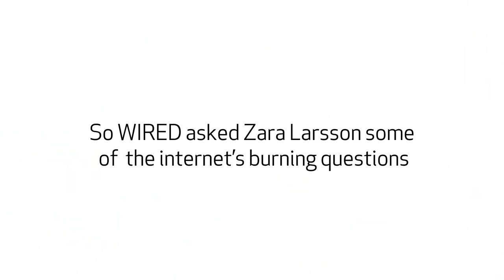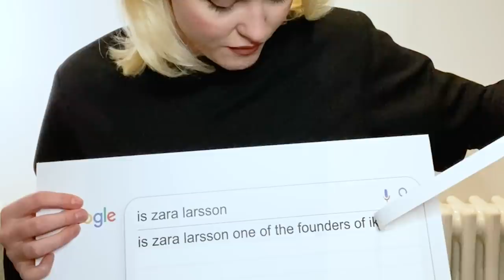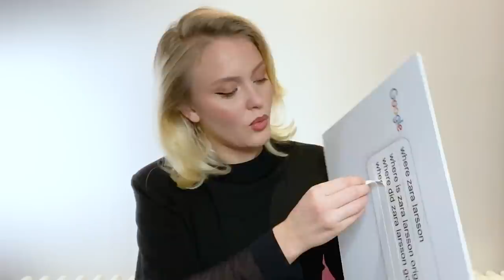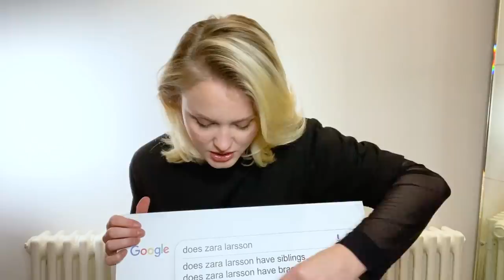Zara Larsson Answers the Web's Most Searched Questions | WIRED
Zara Larsson answers the internet's most searched questions about herself. What's Zara Larsson's vocal range? What was Zara's first song? Is she related to Brie Larson? What's her zodiac sign? Zara answers all these questions and much, much more.